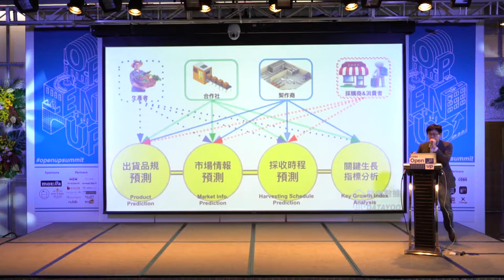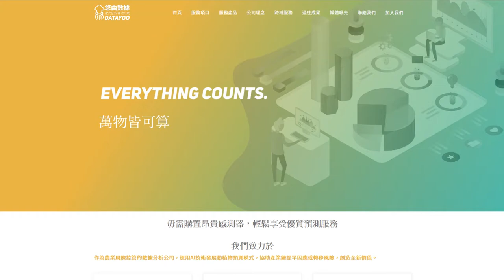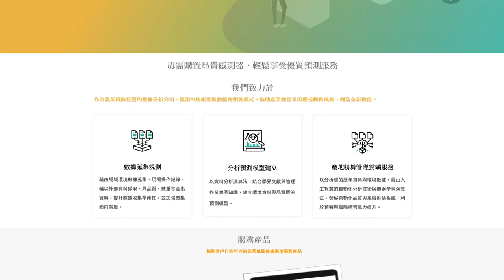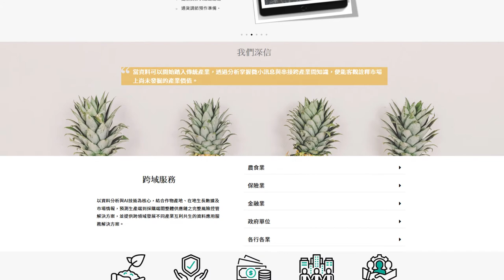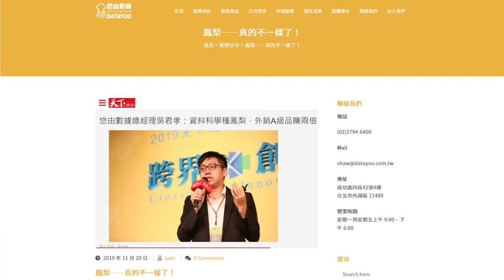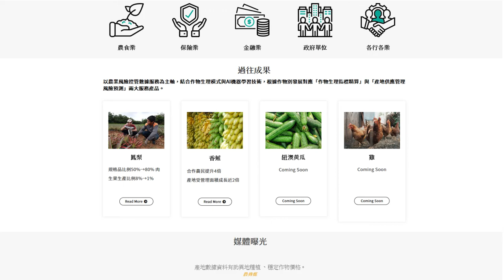講者訪談: 吳君孝/Shaw Wu - 從阿龜微氣候到悠由數據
吳君孝，悠由數據應用股份有限公司執行長
致力於透過科技的方式幫助台灣農民解決問題。
過去他更以科學家的身份，將各項參數數據化，
協助農民提升鳳梨果實品規格化比例成功幫台灣鳳梨打入國際市場，
讓我們一起收看吳君孝在 Open UP Summit 的獨家專訪。

✅  Speaker: Shaw Wu/吳君孝, CEO of Data YOO